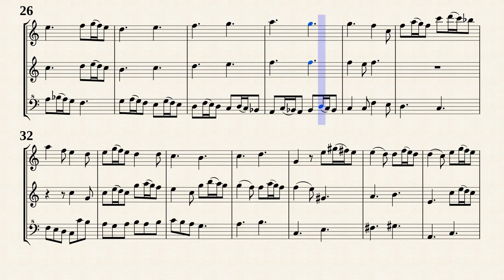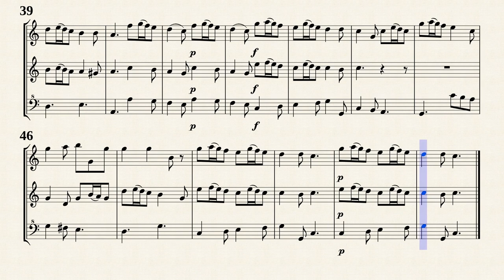Corelli, A. _ Trio Sonata Op.1 No.7 C-Dur [3 Recorders]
Trio Sonata Op.1 No.7 C-Dur
from '' 12 Triosonatas for 2 Violins, Violone and Organ, Op.1 ''